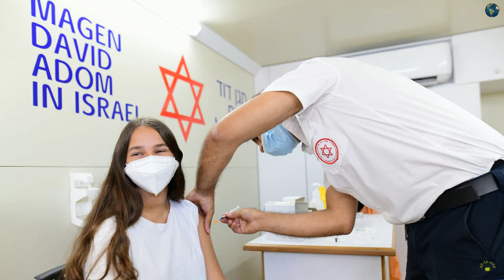Israel to offer third Covid-19 vaccine dose to people over 60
News of the world:  Israel to offer third Covid-19 vaccine dose to people over 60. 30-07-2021

Israel to offer third Covid-19 vaccine dose to people over 60Jerusalem Israel's Prime Minister has announced a program to roll out a third dose of the coronavirus vaccine to people over the age of 60, becoming one of the first countries in the world to make such a move.People over 60 will need to show they received their second dose of the vaccine at least five months ago.Thursday's announcement follows a strong recommendation from the government-appointed team of experts on the pandemic to offer older adults a third dose.The experts' advice, which came overnight on Wednesday, was based on data suggesting significant waning immunity from infection over time.Some of the data considered by the health ministry comes from research on the "justification, safety and efficacy" of a third dose of the Pfizer-BioNTech vaccine for hemodialysis patients that was posted as a pre-print paper earlier this month.The research found that about two-thirds of hemodialysis patients who had a suboptimal immune response after a second dose of the vaccine developed "optimal" antibodies and T cells after a third dose.From Tuesday to Thursday, the number of new cases in Israel has topped two thousand each day -- levels that have not been seen in the country for four and half months.Back in May and June, the number of new daily cases was down to single figures on some days.The number of severe cases currently stands at 151, with the R rate -- the average number of people infected by someone with the virus -- fairly steady for weeks, at 1.3 and 1.4.Israel's highly successful vaccination program first began in December, with then-Prime Minister Benjamin Netanyahu the first to receive a dose on live television.The country's vaccination program has won plaudits for its fast rate of making the vaccine available to the entire adult population, and more recently children aged 12 and over.Data from Israel might help inform other countries' decisions to offer a booster shot, including the United States.On Thursday, US Surgeon General Doctor Vivek Murthy told CNN that it's "very possible" that a decision on boosters will be made by the end of summer or early fall."It could take a bit longer.It could come sooner" Murthy added, saying that "it depends how quickly we see a signal in the data in these cohorts of individuals we're following."Murthy said data from other countries, including Israel and the US will factor into the decision.
lust-lord.